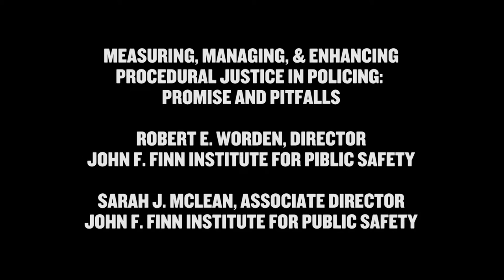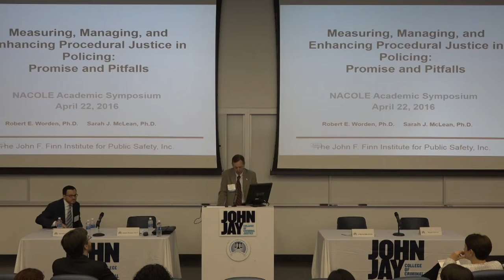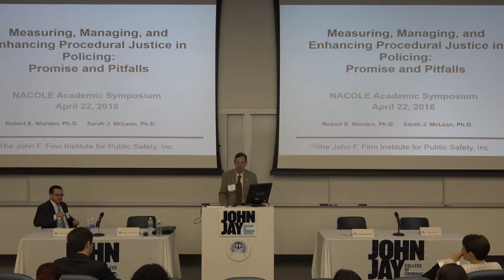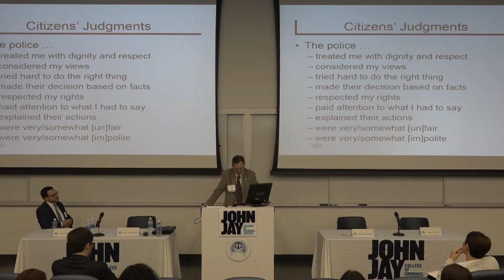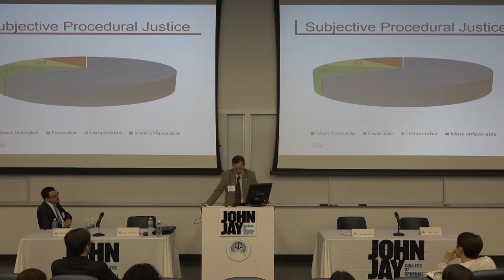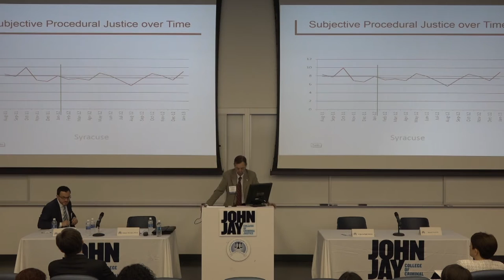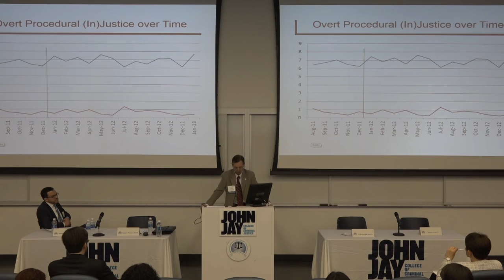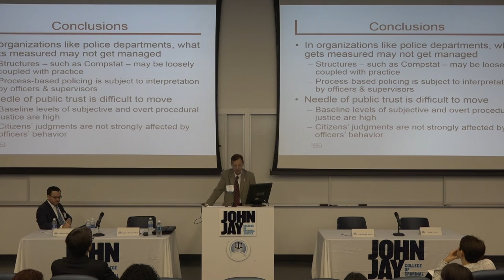Robert E. Worden on Procedural Justice in Policing - 2016 NACOLE/John Jay Symposium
SUNY Albany School of Criminal Justice Associate Professor and John F. Finn Institute for Public Safety Director Robert E. Worden presents work co-authored with Sarah J. McClean (Associate Director of the Finn Institute) on the ways that police agencies can use measurement and feedback on community perceptions of procedural justice to improve organizational policies and practices. April 22nd, 2016 Symposium of the National Association for Civilian Oversight of Law Enforcement at John Jay college of Criminal Justice.

Other resources from the NACOLE/John Jay College Academic Symposium can be found